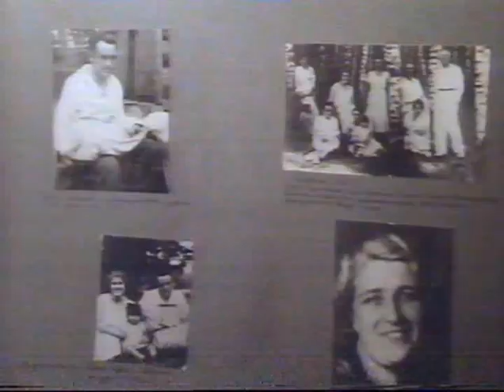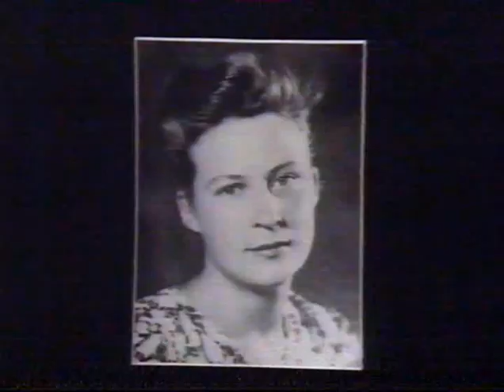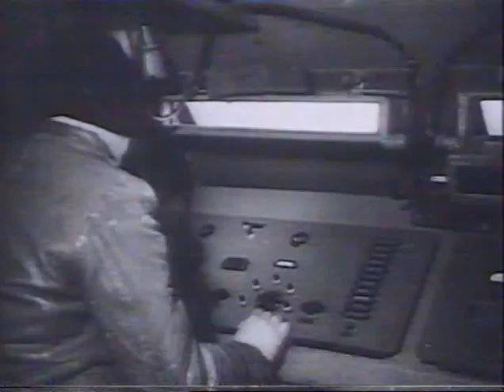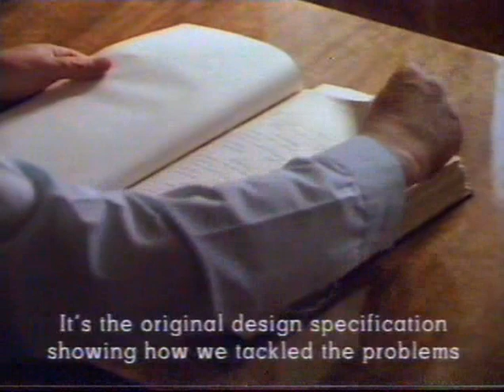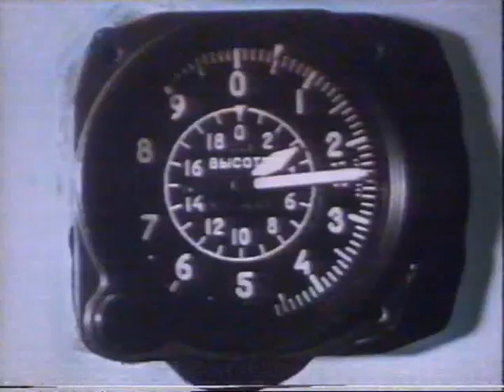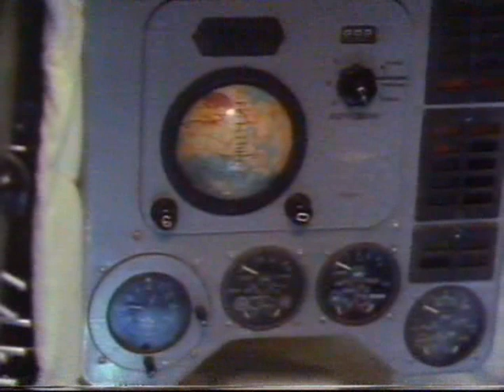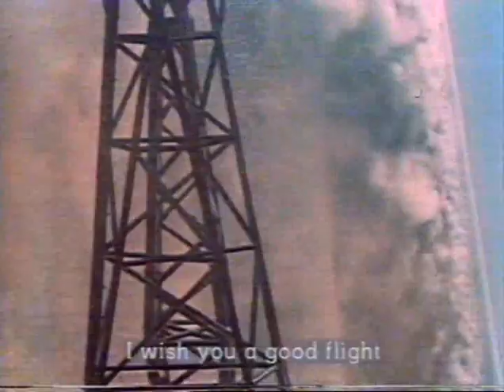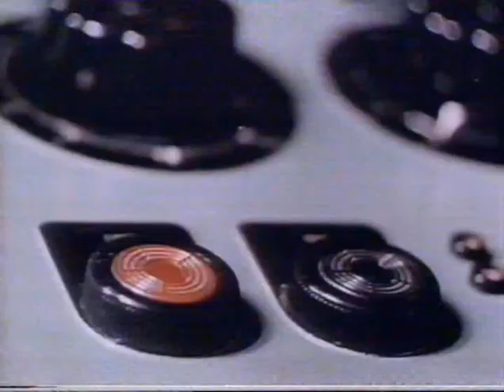Horizon - Red Star in Orbit: The Invisible Spaceman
Aired 7 December 1990